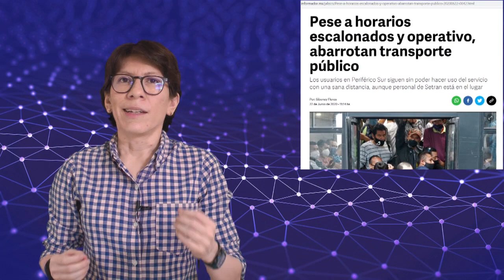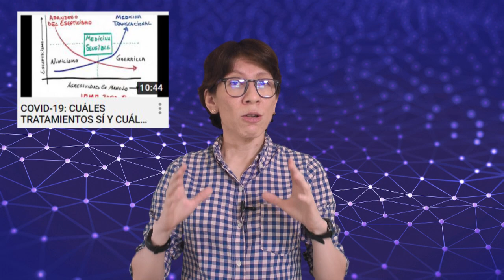Actualización en COVID 😷 e influenza para temporada de invierno ❄🌨⛄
¿Aumenta el riesgo de enfermar en invierno?, ¿por qué la letalidad es mayor en hombres que en mujeres?, ¿funciona el remdesivir?, ¿qué sabemos sobre la inmunidad en aquellos que ya han enfermado?

0:00 Inicio
0:53 Gripa o influenza
3:02 Condiciones de humedad y SAR-COV2
3:53 Efectividad de mascarillas, ejemplos documentados
7:52 ¿Por qué la letalidad es mayor en hombres que en mujeres?
11:31 Remdesivir
11:46 Inmunidad contra COVID19